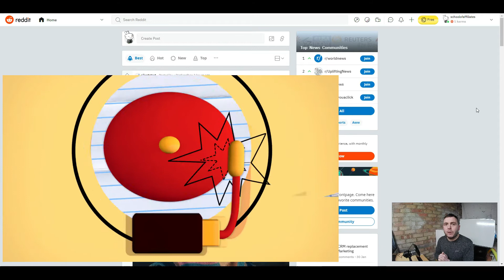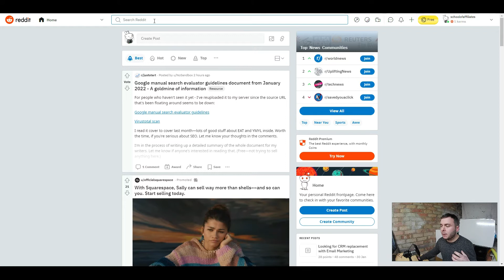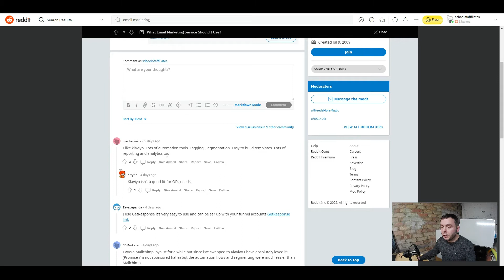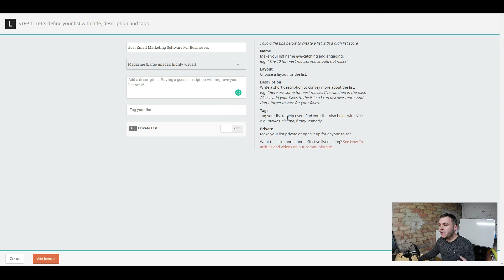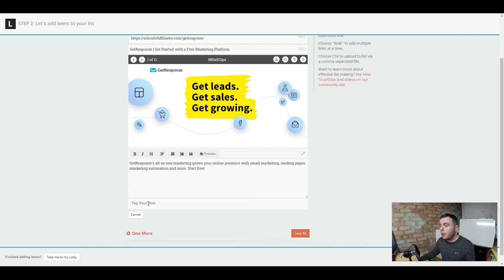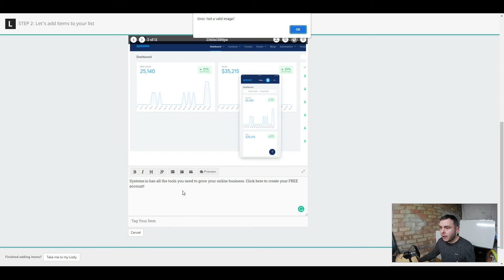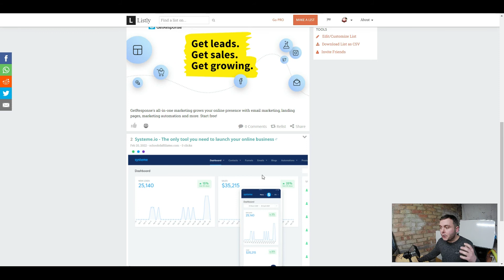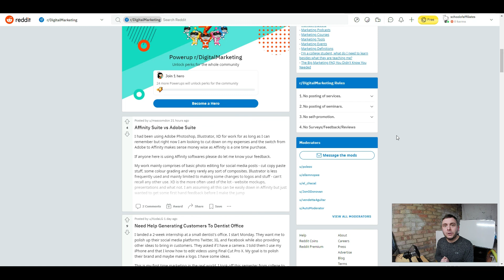Simple Reddit Affiliate Marketing - How To Make Money On Reddit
Today I want to share a simple Reddit affiliate marketing strategy that you can follow to make money on Reddit.

Reddit is notoriously difficult to use for affiliate marketing, why? Well, it's simple, Reddit does not easily allow you to share affiliate links directly on their platform.

But don't worry I am going to show you a simple Reddit affiliate marketing strategy that not only means you can share your affiliate links but you can make multiple commissions in the process!

The key to a successful affiliate marketing strategy on Reddit is to engage in the community.

I will show you what you need to look out for and how you can make money on Reddit by following this very simple Reddit affiliate marketing guide.

I walk you through the process of sharing affiliate links on Reddit and how to avoid being banned in the process.

Then I am going to share a secret Reddit affiliate marketing strategy that allows you to share multiple affiliate links at once whilst providing value to the communities or sub-Reddits.

Make sure you follow along with today's Reddit marketing tutorial so you can use Reddit to get free traffic to your affiliate offers!

TIMELINE
0:00 Simple Reddit Affiliate Marketing
1:17 Reddit Marketing Strategy
3:58 How To Promote Affiliate Links On Reddit
4:59 The Power Of Listly
10:07 The Key To Success With Reddit

 TOP RECOMMENDED FREE AFFILIATE MARKETING TRAINING
Comprehensive click-by-click video tutorials on how to build a successful affiliate marketing business perfect for beginners!

Thank you for taking the time to watch my video I truly appreciate the time you have taken out of your day 👊